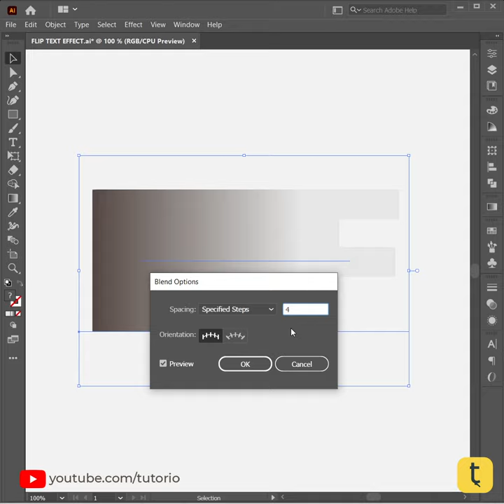Flip Text Effect in Illustrator | Illustrator Tips and Tricks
In this tutorial, you will learn How to Create the Flip Text Effect in Illustrator with some creative tricks. Watch the tutorial until the end. If you have any questions, ask me in the comment section. Try to watch my all tutorial.

Something About me :
Hi, I am Shobhit Badgaiyan, a Graphic Designer with over 15+ years of experience in the design and education industry. I have created this channel to share my experience and give some advice to graphic design enthusiasts. If you are searching for a channel where you can learn graphic design, you can stop here. This is the Best Graphic Design Tutorials channel and it can be your creative learning destination.